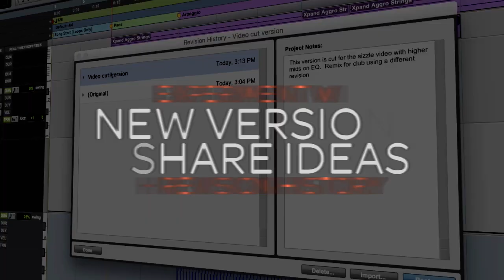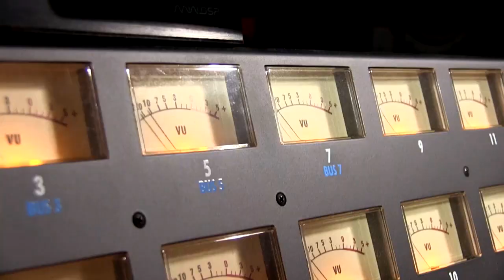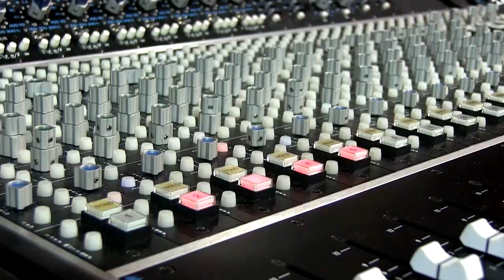Studio SOS - Gravando uma Maleta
Sabe quando o músico aparece com instrumentos nada convencionais? Desta vez o Zeca Leme do BTG Studio teve a missão de gravar uma Maleta adaptada com pele de pandeiro usada como Kick da banda de Blue Grass O Bardo e o Banjo! Confira